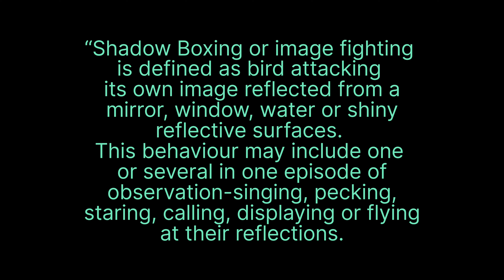Shadow Boxing - Sunbird 🪶